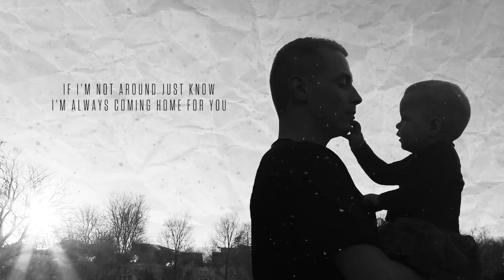LA MUSIQUE ÉLECTRONIQUE C'EST DU BRUIT !!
🎧 TRACKLIST 🎧
RetroVision - Hope

SI TU LIS CETTE PHRASE ECRIT " TEAMKSTYLE" EN COMMENTAIRE